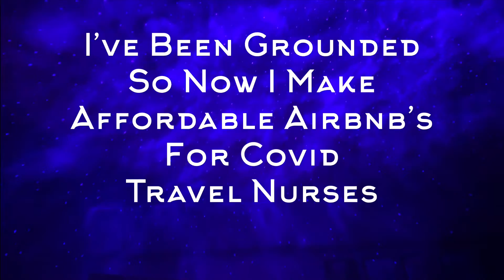A Holiday Card....